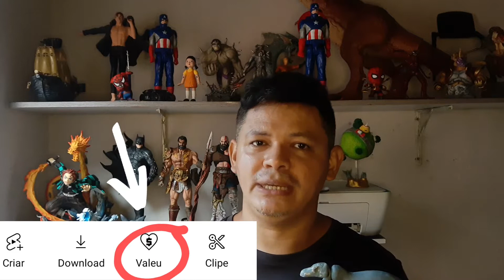COMO BLOCAR ESTRUTURA DE DINOSSAURO COM BISCUIT | Blocagem - T-REX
Fala galera!! Estamos de volta e Dessa vez
Vou te ensinar como blocar com biscuit, uma esqueleto ou estrutura de Tiranossauro Rex feita com arame galvanizado.